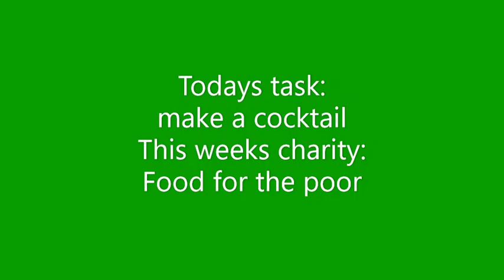Donate to charities by watching this video #56